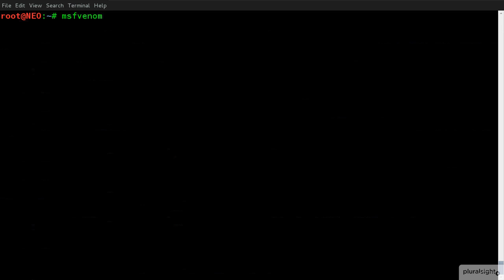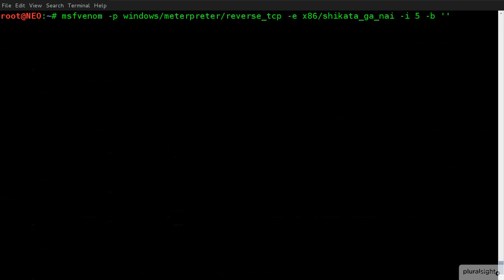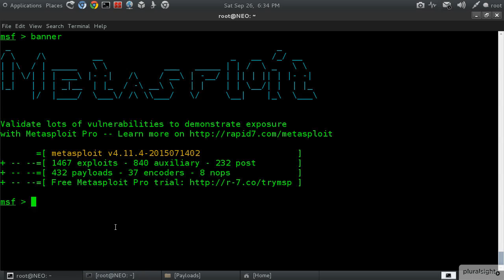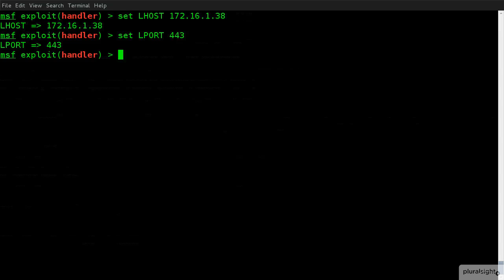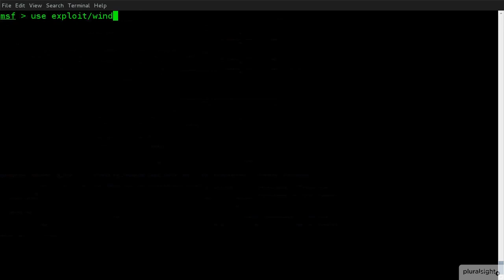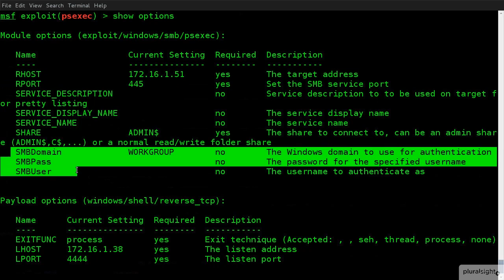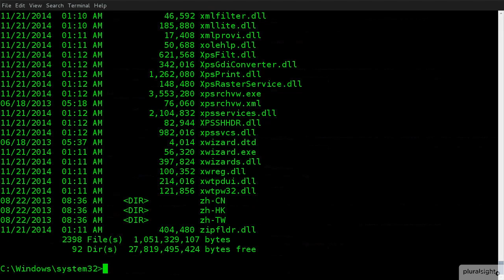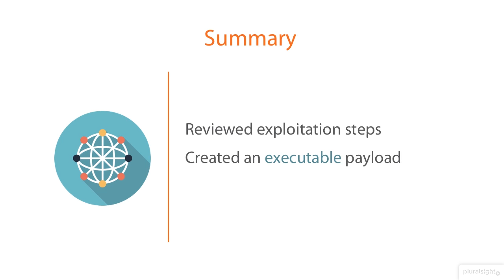Metasploit Exploitation and Payload techniques || Creating a payload using msfvenom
Msfvenom allows you to quickly generate custom Metasploit payloads on the fly straight from the terminal.

To follow along with this tutorial you are going to need to have a copy of Metasploit installed. Metasploit is already installed by default in Kali Linux; if you haven’t got kali setup yet check out my tutorial on Installing Kali Linux in Virtualbox.

If you are using some other Linux distro, download rapid 7s Nightly installer here.

Options -h
As with any new Linux program, let us start out by taking a look at the help file for msfvenom. You do this by typing msfvenom -h in the terminal.

root@Kali:~# msfvenom -h
 MsfVenom - a Metasploit standalone payload generator.
 Also a replacement for msfpayload and msfencode.
 Usage: /usr/bin/msfvenom [options]
 Example: /usr/bin/msfvenom -p windows/meterpreter/reverse_tcp LHOST= -f exe -o payload.exe
 Options:
     -l, --list                 List all modules for [type]. Types are: payloads, encoders, nops, platforms, archs, encrypt, formats, all
     -p, --payload           Payload to use (--list payloads to list, --list-options for arguments). Specify '-' or STDIN for custom
         --list-options               List --payload 's standard, advanced and evasion options
     -f, --format             Output format (use --list formats to list)
     -e, --encoder           The encoder to use (use --list encoders to list)
         --sec-name            The new section name to use when generating large Windows binaries. Default: random 4-character alpha string
         --smallest                   Generate the smallest possible payload using all available encoders
         --encrypt             The type of encryption or encoding to apply to the shellcode (use --list encrypt to list)
         --encrypt-key         A key to be used for --encrypt
         --encrypt-iv          An initialization vector for --encrypt
     -a, --arch                 The architecture to use for --payload and --encoders (use --list archs to list)
         --platform         The platform for --payload (use --list platforms to list)
     -o, --out                  Save the payload to a file
     -b, --bad-chars            Characters to avoid example: '\x00\xff'
     -n, --nopsled            Prepend a nopsled of [length] size on to the payload
         --pad-nops                   Use nopsled size specified by -n  as the total payload size, auto-prepending a nopsled of quantity (nops minus payload length)
     -s, --space              The maximum size of the resulting payload
         --encoder-space      The maximum size of the encoded payload (defaults to the -s value)
     -i, --iterations          The number of times to encode the payload
     -c, --add-code             Specify an additional win32 shellcode file to include
     -x, --template             Specify a custom executable file to use as a template
     -k, --keep                       Preserve the --template behaviour and inject the payload as a new thread
     -v, --var-name            Specify a custom variable name to use for certain output formats
     -t, --timeout            The number of seconds to wait when reading the payload from STDIN (default 30, 0 to disable)
     -h, --help                       Show this message
Payloads
The Payload generation in Metasploit is some of its magic sauce; allowing you to create a custom payload to get a shell out of almost any situation.

There are way too many different types of payloads in Metasploit to list them all here; but, check them out for your self by typing msfvenom -l payloads to list them all in the terminal.

msfvenom -l payloads
before we get balls deep in creating our payload we need to look into the different types of payload that you will see listed.

All our videos have been made using our own systems, servers, routers, and websites. It does not contain any illegal activities. Our sole purpose is to raise awareness related to cybersecurity and help our viewers learn ways to defend themselves from any hacking activities. Cyber Technical Knowledge is not responsible for any misuse of the provided information.